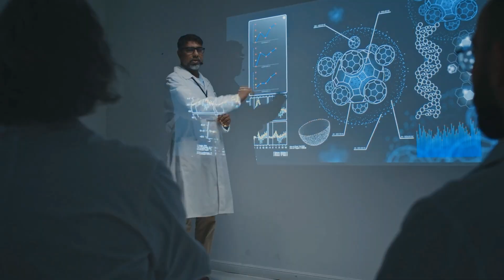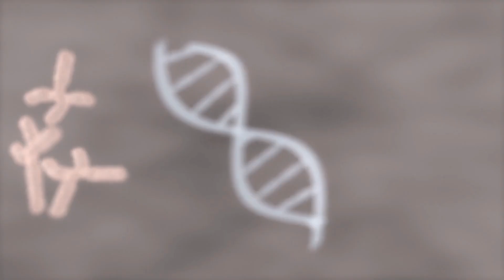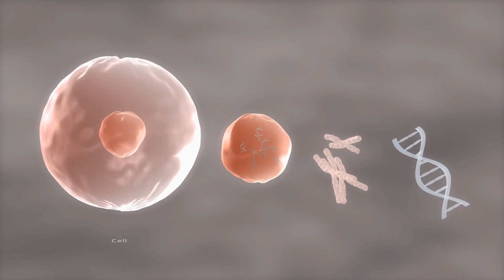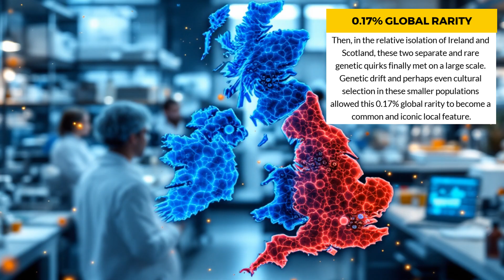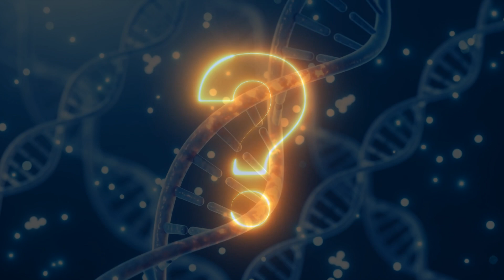The Celtic DNA Mystery: The Truth About Red Hair & Blue Eyes | Genetic Mysteries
She was "kissed by fire" in Game of Thrones, but actress Rose Leslie's red hair and blue eyes are not a fantasy. They are part of a real-life genetic mystery that affects only 0.17% of the world's population. This is the true story of the Celtic DNA that makes this combination so rare and iconic.

This video explores the fascinating genetics of red hair and blue eyes, a combination strongly associated with Celtic ancestry from Scotland and Ireland. We dive deep into the science of the MC1R and HERC2 genes, revealing the "perfect genetic storm" that allowed these two rare recessive traits to flourish in the British Isles. Using the real-life example of Scottish actress Rose Leslie (Ygritte from Game of Thrones), we investigate the deep history of these genes, from a single blue-eyed ancestor near the Black Sea to ancient migrations and potential links to Neanderthals. Is it true that redheads are going extinct? Find out the real science behind this genetic mystery.

"All genetic and population data presented in this video comes from peer-reviewed scientific publications. While we've used Rose Leslie as a cultural reference point, every scientific finding is based on actual research from leading institutions."
📚 SCIENTIFIC REFERENCES
Eiberg, H. et al. (2008). "Blue eye color in humans may be caused by a perfectly associated founder mutation in a regulatory element located within the HERC2 gene inhibiting OCA2 expression." Human Genetics, 123, 177-187.
Wilde, S. et al. (2014). "Direct evidence for positive selection of skin, hair, and eye pigmentation variants in Europeans during the last 5,000 y." Proceedings of the National Academy of Sciences, 111, 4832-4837.
Cassidy, L.M. et al. (2016). "Neolithic and Bronze Age migration to Ireland and establishment of the insular Atlantic genome." Proceedings of the National Academy of Sciences, 113, 368-373.
Lalueza-Fox, C. et al. (2007). "A melanocortin 1 receptor allele suggests varying pigmentation among Neanderthals." Science, 318, 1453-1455.
Harding, R.M. et al. (2000). "Evidence for variable selective pressures at MC1R." American Journal of Human Genetics, 66, 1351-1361.
Rees, J.L. (2003). "Genetics of hair and skin color." Annual Review of Genetics, 37, 67-90.
Reich, D. (2018). Who We Are and How We Got Here: Ancient DNA and the new Science of the Human Past. Pantheon Books.